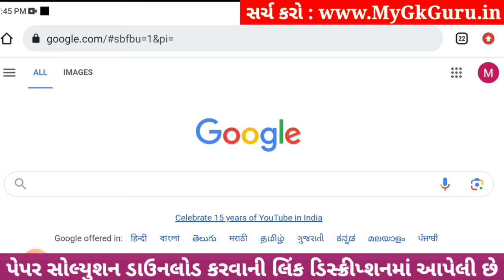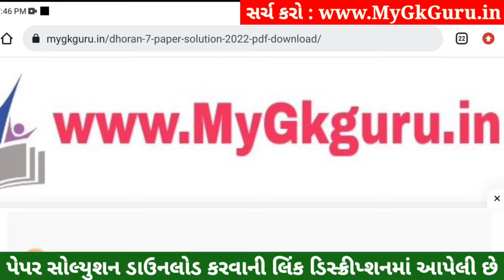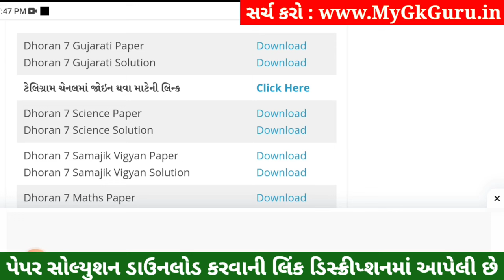💥 Std 7 Gujarati Paper Solution 2023 80 Marks, Dhoran 7 Gujarati Paper Solution 2023 Std 7 Gujarati